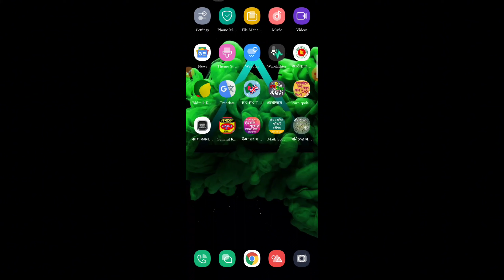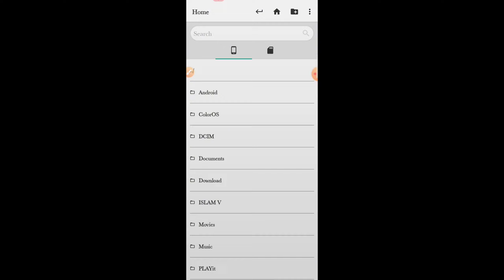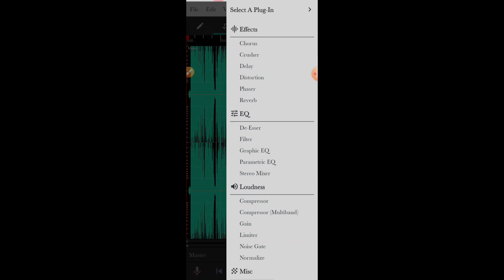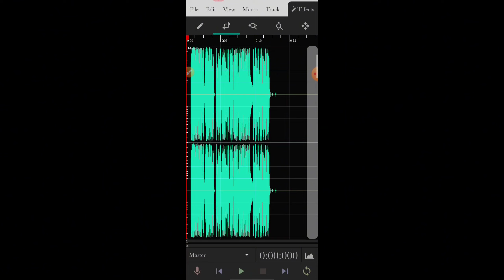How To Remove Background Noise In 2024|(Easy Technique)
How to remove 100% background noise using waveeditor on mobile is discussed in this video